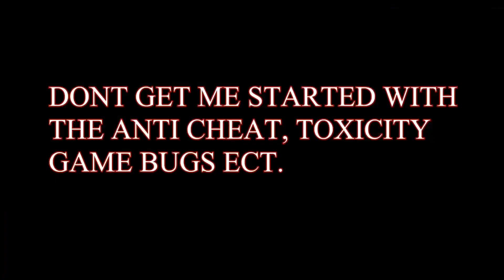Bedwars = Activision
In this video, I'm showing the similarities between Bedwars and Activision. Like and sub for more content! ( this is not a hate video )